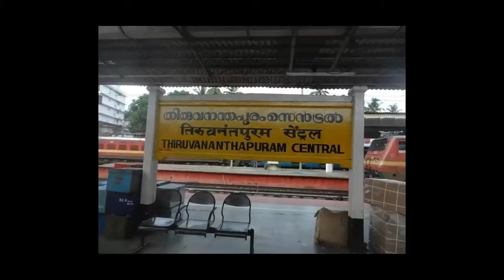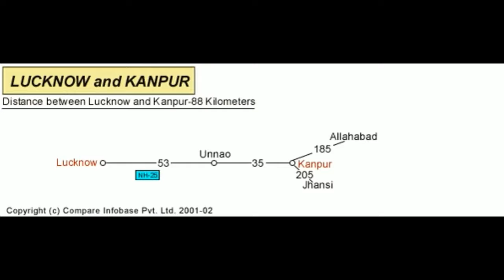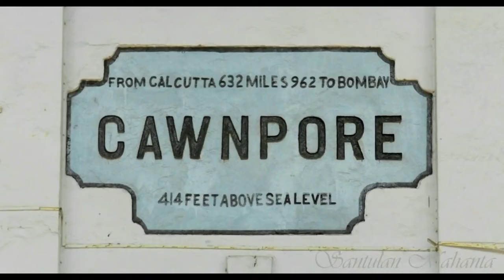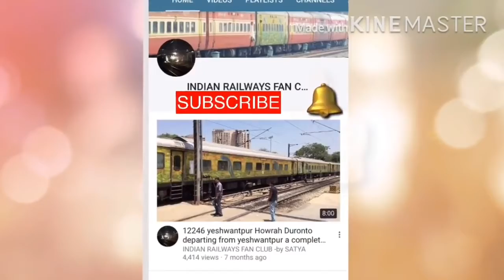HISTORY OF KANPUR CENTRAL ONE OF THE BIGGEST STATIONS IN INDIA